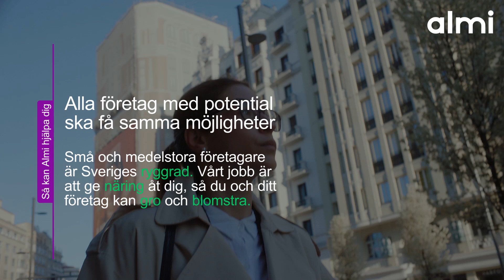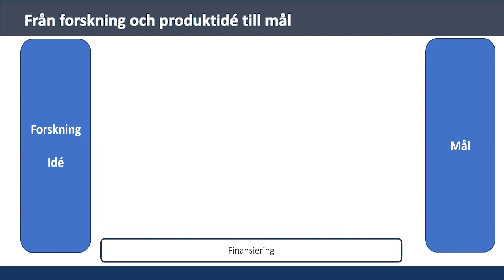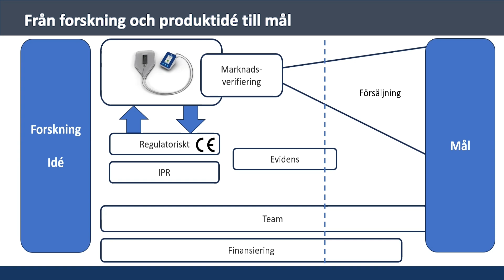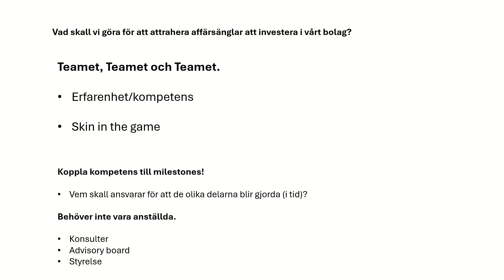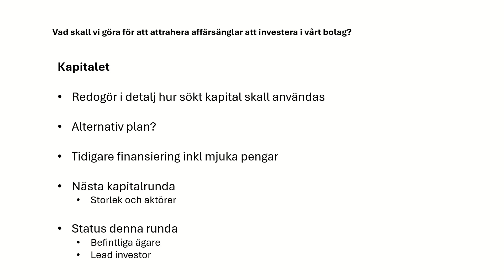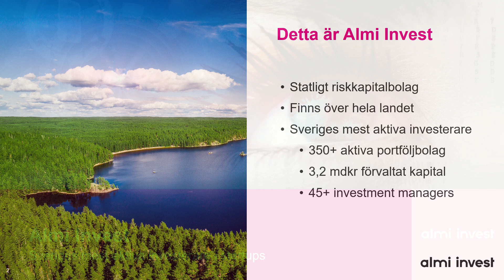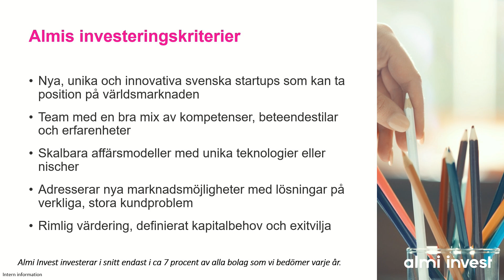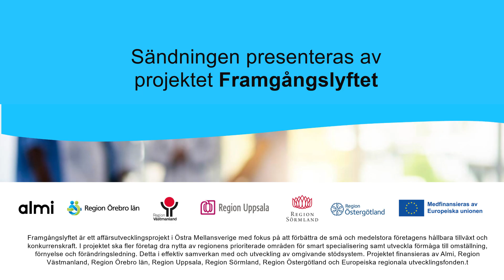Från idé till skalbar innovation med rätt team och kapital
I detta webbinarium får du insikt i hur det kan vara att driva en idé till en skalbar innovation. Det blir intressanta samtal om hur du som entreprenör bör tänka och göra en strategisk plan för att skapa rätt förutsättningar för en lönsam framgång – där teamet och kapitalet är grundpelare för att stödja tillväxt och innovation. I studion finns Johannes Walfridsson från PU-sensor och Ulrika Giers från Kontigo Care och Magnus Klaesson, Life Science Invest och Natasa Pahlm, Almi Invest, två experter inom kapitalanskaffning i innovativa företag. Varmt välkommen!